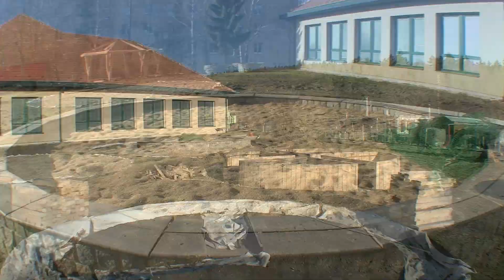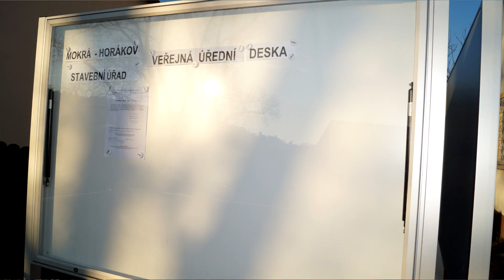Videozpravodaj 9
Rozsvícení ván.stromu
Rozloučení s podzimem
Přírodní zahrada MŠ
Kavárna zlom.srdcí
Mikuláš v MŠ a DPS
Adventní koncert
Světélkování
Živý betlém
Trubači
Slovo starosty